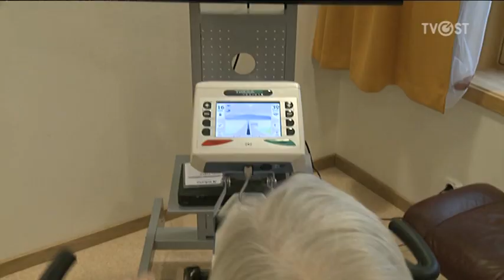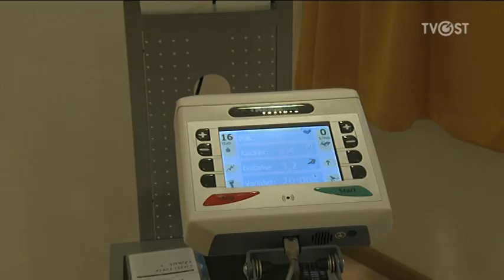Unik sykkeltur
Linåkertunet på Fåvang i Gudbrandsdalen, har de anskaffet seg en sykkel med tv-skjerm. Dette gjør at de demente kan ta seg en sykkeltur i kjente og trygge omgivelser.